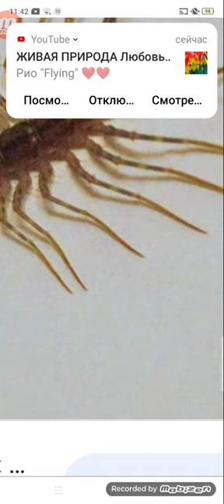МУХОЛОВКА И КАК ОТ НЕЁ ИЗБАВИТЬСЯ. Конкурс на коммент